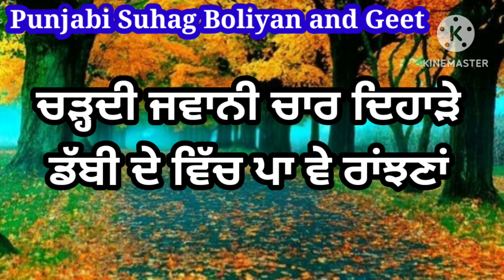ਗਈ ਜਵਾਨੀ ਆਇਆ ਬੁਢਾਪਾ | ਪੰਜਾਬੀ ਲੋਕਗੀਤ | Gyi jawani Aya budhapa